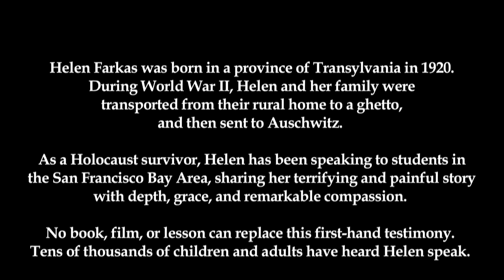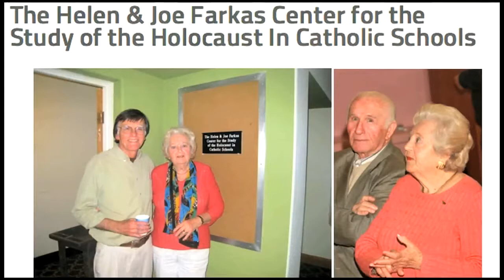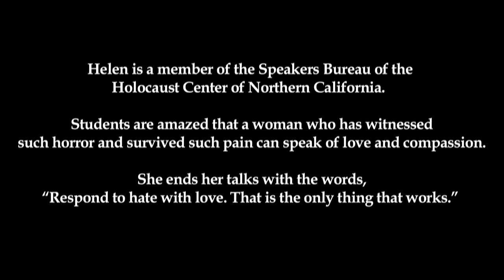Helen Farkas Speaking for the Burlingame Library Living History Project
Here is an interview Helen did with the Burlingame Public Library's Living History project.